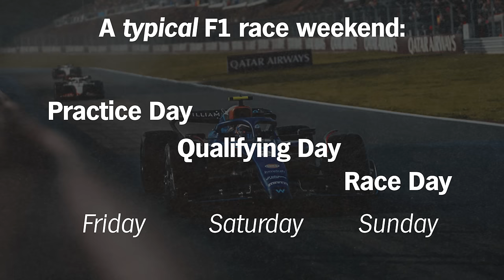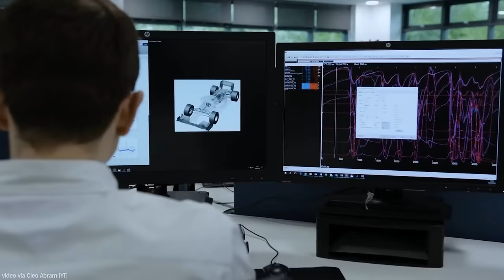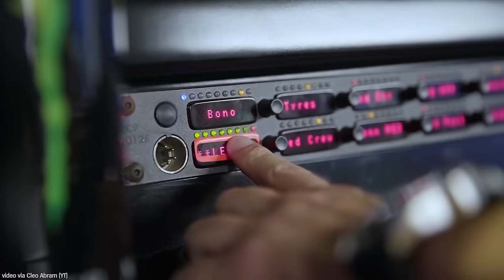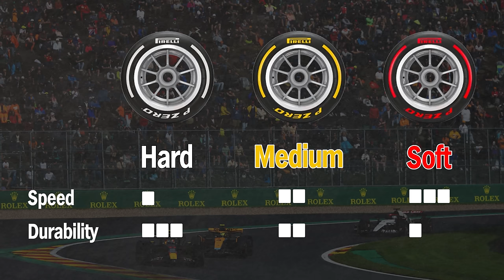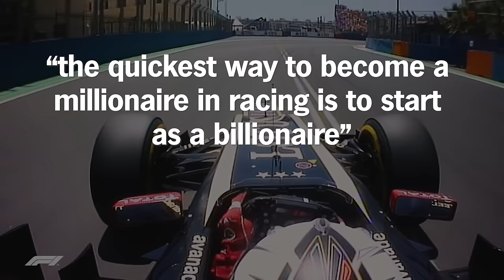Why America is Suddenly Obsessed with F1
Worldwide, Formula 1 is the most prominent racing sport, and it's not close. But in America, we mostly preferred NASCAR and IndyCar.
In recent years, though, this is changing.
But why? What changed for F1? Why are Americans all of a sudden tuning in? Today we’re answering that question.

References:
Chapters:
00:00 - Intro
00:51 - F1 in the United States
03:12 - An overview of the sport
04:22 - F1 cars
08:19 - Becoming an F1 driver
09:31 - The unforgettable 2021 F1 season